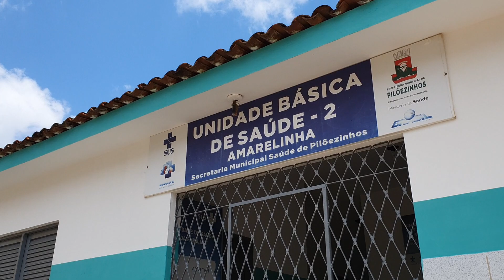SÍTIO (AMARELINHA) EM PILÕEZINHOS-PB + BELAS IMAGENS RURAIS,VISITE A PARAÍBA...